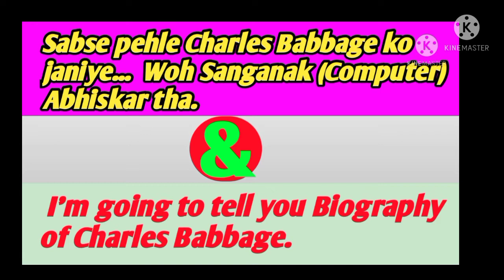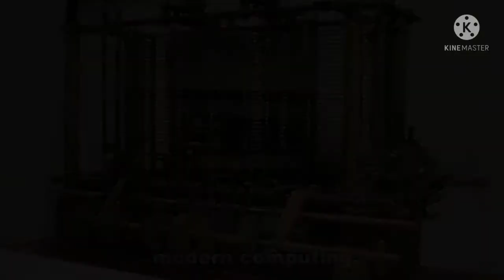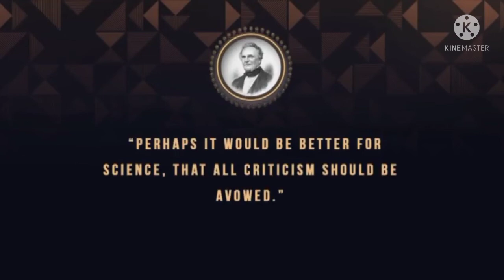Dr. Charles Babbage Biography/// Charles Babbage ka jivaani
Hello
Dosto Esh video mei meine Charles Babbage ka Biography ko dekhaya hein// Aap log toh Jante honge Charles Babbage kon tha